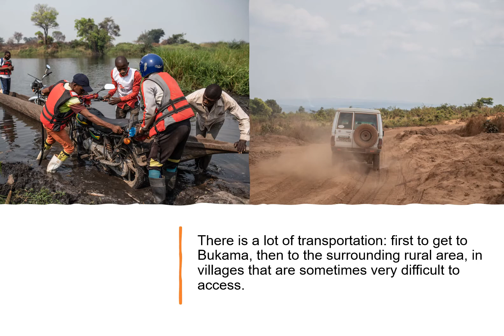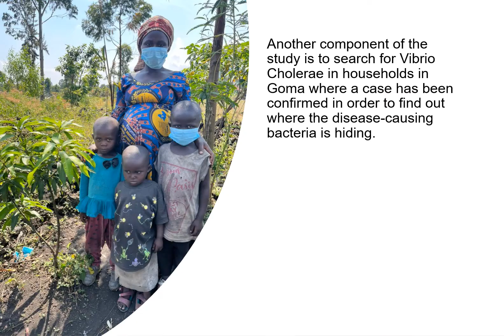Cholera: What impact do vaccination campaigns have?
Discover in pictures the study that Epicentre is currently conducting with MSF teams in the Democratic Republic of Congo, to better understand the impact of preventive oral vaccination campaigns in cholera hotspots. This study coordinated by Anaïs Broban is funded by the Wellcome Trust, UK AID and the Foreign and Commonwealth Development Office.